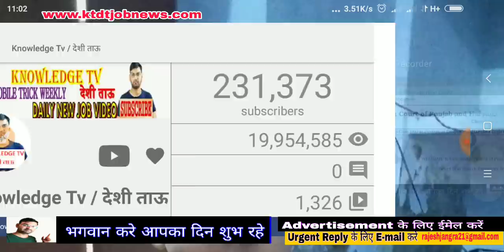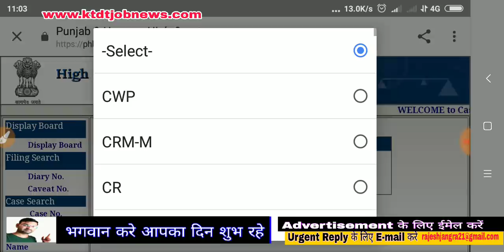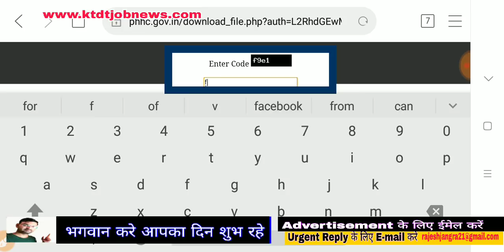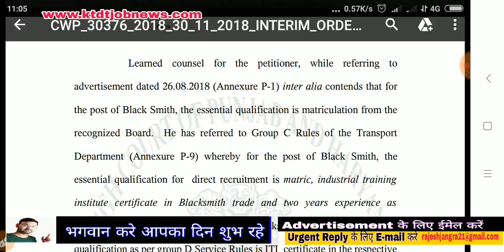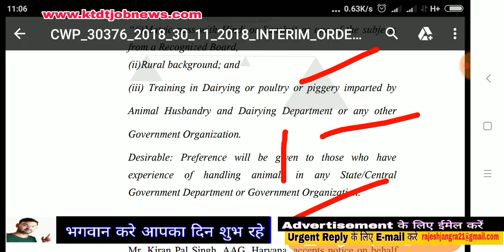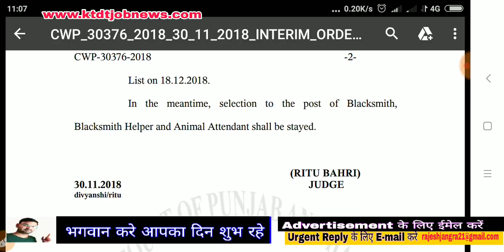Hssc Group D भर्ती पर कोर्ट केस - 18200 पदों में से 2500 पदों पर है Stay - Detail देखे-KTDT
Hssc Group D भर्ती पर कोर्ट केस - 18200 पदों में से 3000 पदों पर है Stay - Detail देखे-KTDT